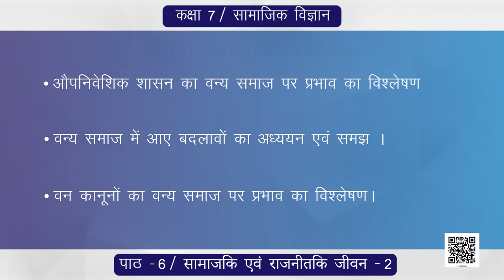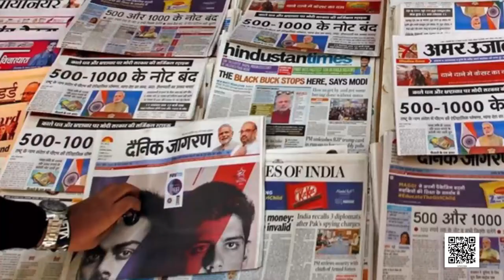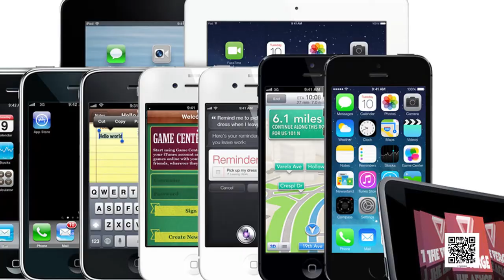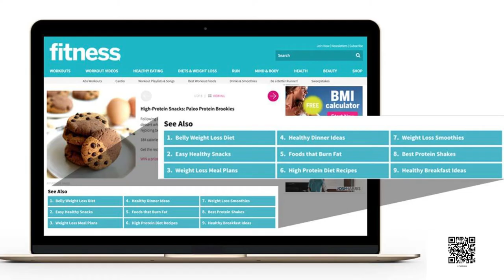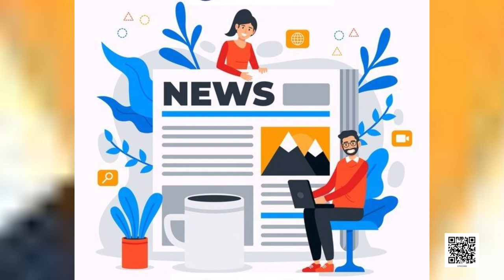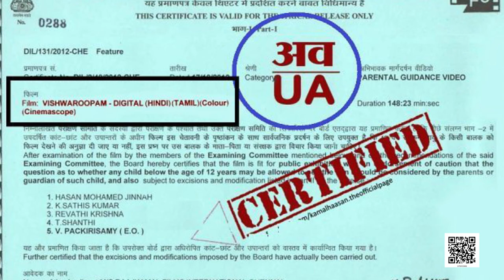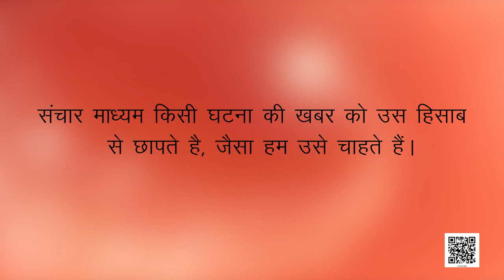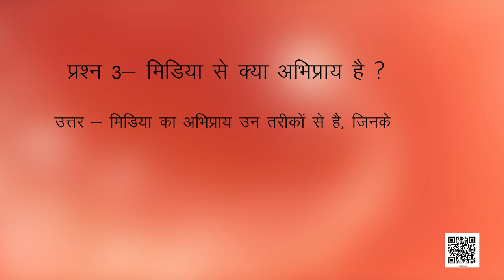कक्षा-7 सामाजिक एवं राजनीतिक जीवन अध्याय-6 संचार माध्यमों को समझना | 7 social science hindi